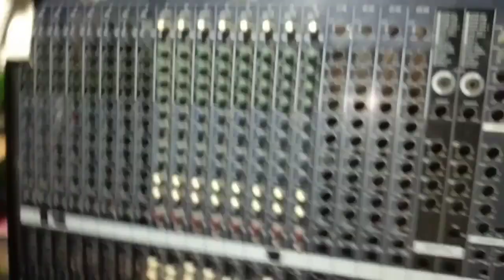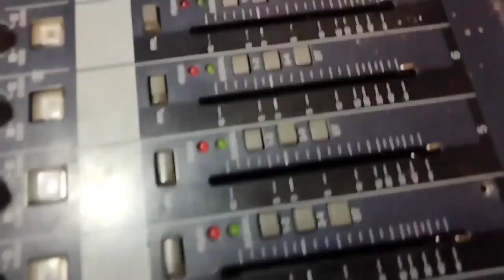ওরজিনিয়াল 24 মিক্সার ভিতরে কি আছে ও ২ নাম্বার টার ভিতরে কি আছে খুইলা রিপারিং কইরা দেখানো হচ্ছে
ওরজিনিয়াল 24 মিক্সার ভিতরে কি আছে ও ২ নাম্বার টার ভিতরে কি আছে খুইলা রিপারিং কইরা দেখানো হচ্ছে YAMAHA MG24 /14 FX ওরজিনিয়ালটার ভিতরে কি দিয়ে বানানো হয়েছে ও দুইনাম্বারটার ভিতরে কি দিয়ে বানানো এক নাম্বার মিক্সার ভিতরে কি আছে ও দুই নাম্বার মিক্সার ভিতরে কি আছে 24 মিক্সার কিভাবে ঠিক করতে হয় ওরজিনিয়াল মিক্সার কিভাবে চিনবেন ওরজিনিয়াল মিক্সার বোর্ডের ভিতরে কি দিয়ে বানানো হয়েছে দেখুন দুই নাম্বার কপি মিক্সার এর ভিতরে কি দিয়ে বানানো হয়েছে দেখুন ওরজিনিয়াল মিক্সার বোর্ড কিভাবে চিনবেন মিক্সার ভোট কিভাবে রিপারিং করতে হয় মিক্সার বোর্ড ঠিক করার নিয়ম Thanks for watching subscribe & share! Mr.Electricity project - Restoration YAMAHA mixing console MG24/14FX নতুন Yamaha MGP24x বিক্রি ও সেটিং করে দিলাম | ভাইদের কে ব্যালেন্স শিখালাম - FX - comp - geq